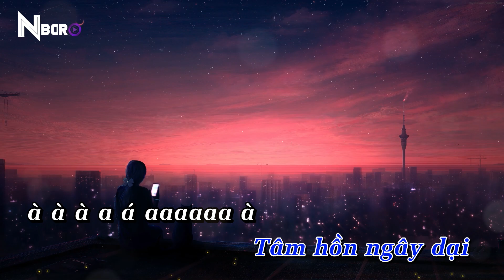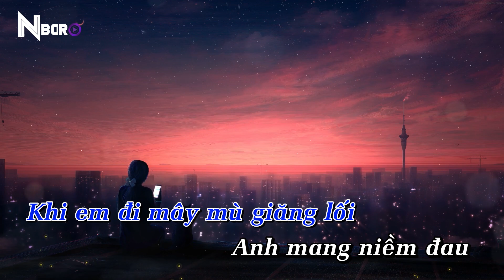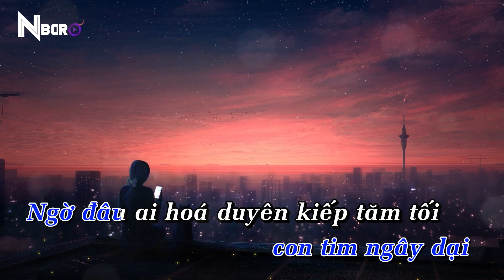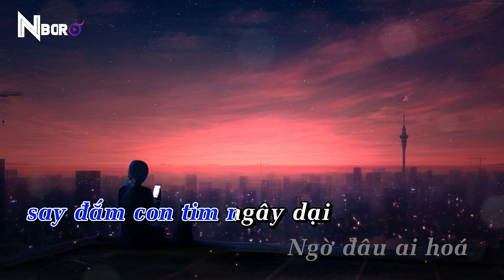Hoa vô tình | NQP ft Đinh Hoàng Quốc [ KARAOKE CHUẨN TONE NAM ]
Title : KARAOKE - Hoa vô tình | NQP ft Đinh Hoàng Quốc I |  Lyric Video
Song : Hoa vô tình
Composer : NQP
Singer : NQP ft Đinh Hoàng Quốc
Producer : Nboro
Record & Mastering : Nboro Studio
Lyric  Video :  Ân Nboro
Photographic : Huyền Zoe
Design : Trần Toàn Hậu
Media : Orin - Dao - Nboro Entertainment

Lyric :

Dấu chân em về nơi nào
Tiếng yêu theo lệ tuôn trào
còn gì đâu giữa dòng ngược xuôi , ai thấu cơn đau

khuất xa  bé dần  bóng hình  , tiếc thương cho một mối tình
chữ duyên không dành cho mình nên phải rời xa

à a a á à a á  :
gió đâu mang hương thơm nhớ thương ( luyến lưu ) tâm hồn ngây dại
à à à aaaaaa
Lạnh bờ vai cô đơn chìm sâu trong bóng đêm

Người mang hương hoa phủ kín muôn lối
Khiến lòng ai  đổi thay
Bao giấc mơ đến bên  say đắm con tim ngây dại

Ngờ đâu ai hoá duyên kiếp tăm tối
Khuất lấp bóng người sang
hồng trần đau  thương  ngàn dặm  tơ vương kiếp sau gặp lại
Rap :
Khi em đi mây mù giăng lối , Anh mang niềm đau duyên mình rẽ lối
Anh biết ta đã xa rời , đau thương này không mời , chiếc nhẫn anh đan chưa kịp tặng đã úa vàng

Biết số kiếp tối tăm u mê chia đôi tình ta mãi mãi , Chỉ còn dòng sông vẫn đây mà thuyền xa bến không có ngày trở về
   Trần gian ai đoán được đời phụ bạc , Tình duyên ai thấu lòng người phũ phàng
Còn lại đây  ì a ì a nỗi đau chôn giấu giọt lệ cay . Vun đắp từng ngày đợi chờ
Nhành hoa chưa thắm đã vội phai mờ . Chìm trong giấc mơ tàn đã hóa thân tôi mơ màng để  duyên bẻ bàng

● Copyright by Nboro Music Please Don't Re-up , Thank So much !
● Contact Working  : 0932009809 Mr Quoc